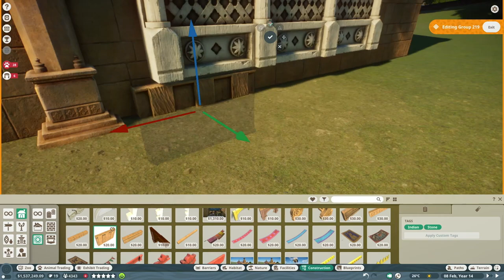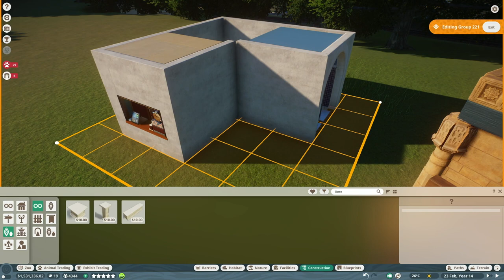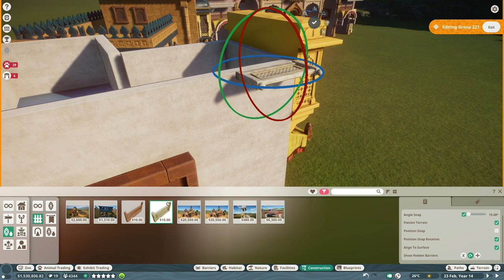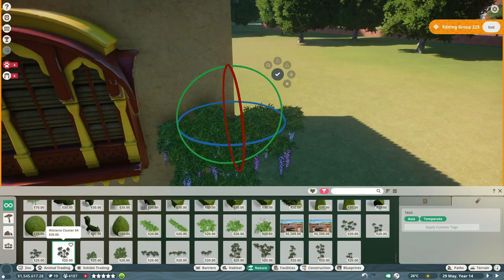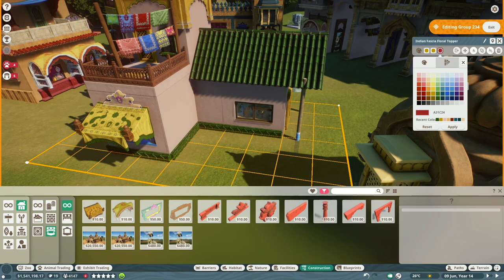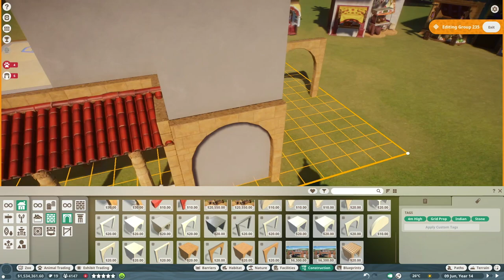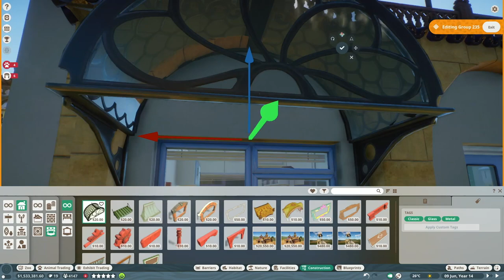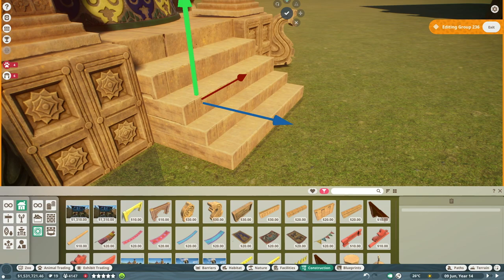Indian Shops 🇮🇳🦚 | Planet Zoo beta | Speed Build #4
Let's play Planet Zoo Beta! In this new two-part speed build series you can see how I build an Indiand Entrance.  It will be a large entrance for your zoo, but you can also use this as a gateway to your Asian area. Besides the main building, I also make small shops, decorations and staff buildings so that you can also use these in your zoo.

★ PLANET ZOO BETA ★
Check the first blueprints I made during the Planet Zoo beta period so that you can also use them directly in your own zoo! When the game is launched on November 5, I will start with my first Pixel Zoo.

★ MUSIC ★
Main theme song - Planet Zoo
Glory to the Gardener - Jesse Gallagher
Cumulus Nimbus - Quincas Moreira
Mumbai Effect - Jingle Punks